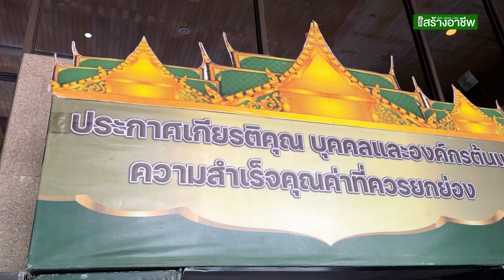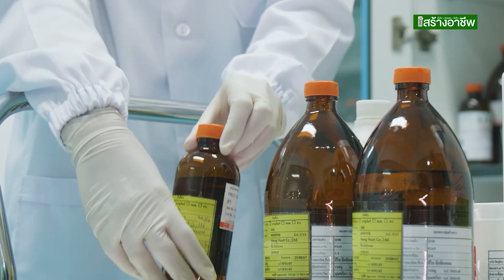บี ยู สกิน ตอกย้ำความสำเร็จโรงงานผลิตเครื่องสำอาง สกินแคร์ คว้ารางวัล Beauty Awards 2024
สนใจสั่งผลิตสินค้าหรือสอบถามข้อมูลเพิ่มเติม
บริษัท บี ยู สกิน จำกัด
ที่ตั้ง : 99/125 ถนนพหลโยธิน หมู่ 11 ตำบลคูคต อำเภอลำลูกกา จังหวัดปทุมธานี 12130

SMEs สร้างอาชีพ ศูนย์รวมอาชีพใหม่ๆ ธุรกิจอินเทรนด์ แฟรนไชส์น่าลงทุน แหล่งค้าส่ง สำหรับผู้ที่ต้องการตั้งต้นอาชีพ ต่อยอดธุรกิจ ให้ยั่งยืนต่อไป

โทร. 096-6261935